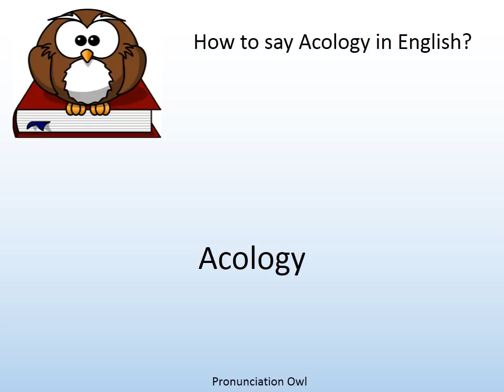How to say Acology in English? - Pronunciation Owl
How to say Acology in English? Learn the pronunciation of Acology!